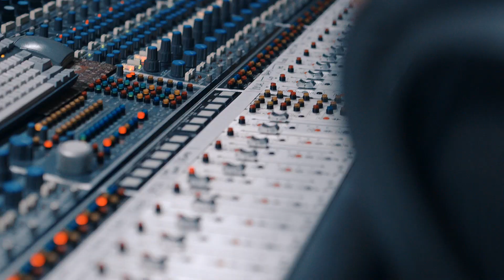"Yo Cip" Movie Theme Song Written & Sung by Saxophonist Tom Scott Please Help us on Indiegogo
“GENE CIPRIANO’S LIFE IS AN INVALUABLE PIECE OF HISTORY. A TALE CAPABLE OF INFLUENCING AND SHAPING THE WAY WE SEE MUSIC FOREVER.”
YO Cip is a feature film dedicated to telling the story of the longest working session musician around today.

"Session musicians, also called studio musicians, are instrumental and vocal performers who are available to work with others at live performances or recording sessions. Usually such musicians are not permanent members of a band and they often do not achieve individual fame in their own right as soloists or bandleaders."

Cip is the last of a dying breed. If we don’t document his story, and share it with the world now, we risk extinction.

This is a tale of an amazing yet unsung career in session music from Sinatra to the Academy Awards. It will also connect to the present time and examine how the changes of the music business have affected every day working musicians. From the golden age to the digital age and everything in between.

We're seeking $125,000 to film and edit a feature length documentary. We'll feature archival photos and footage, interviews from Cip, fellow musicians, celebrities, and others to get an inside look at Cip's incredible life as a session musician at the inception of session music in Los Angeles. The film will also cover the decline of session music in the modern age and how it affects musicians today.
We have 10 levels of giving and all associated perks are designed as a token of gratitude from the YO Cip team.
Perks like hanging out with Cip and the gang at Langer's Deli in Los Angeles, or an autographed picture of Cip... or even be named Executive Producer. There are so many great things we will give back so that you can always have the memory of being involved in this project.
Share from the heart, and be a part of music history.
THE IMPACT.
Think of this as a time capsule, a very important part of music history. Cip is a walking, talking record of this history and his stories belong in a museum!
Additionally it is important to cover the current state of session music and the music business overall since Cip's time.
Having Turn Left Productions involved in this project is simply epic. As sports documentarians with Emmys under their belt, we have the best possible team of film makers to put this together and do it right.
We are doing this simply because we love Cip, and we feel we owe it to society. We humbly ask for you to support our vision for the good of humanity.
Music budgets are being cut left and right in schools, and the music business has shrunk to a fraction of what it was. This film is important for our youth and their respect for the origins of popular music.
CHALLENGES.
Generally documentaries are not big money makers, and are usually projects of passion. This is why it is difficult to get them funded. Rather than pursuing funding in a more traditional way with private investors, we decided to go straight to our community, who we know love music. Who would support a product for the good of humanity.
Our second strategy was to get the best possible production company to help us make a great film. Bottom line is, we don't know how to make films - but they do!
No money to give? No problem. Help share this campaign on your social channels. It would mean the world to us.